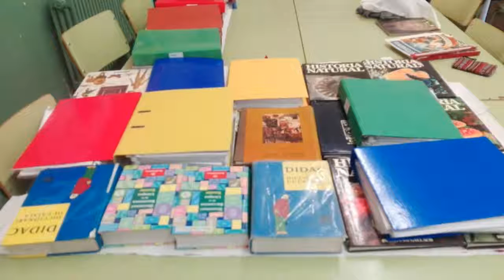Reciclem paper i creem!